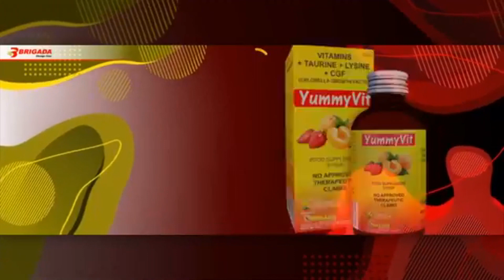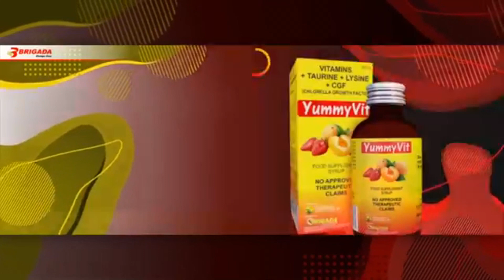Brigada Balita Nationwide Sa Umaga | April 16, 2021